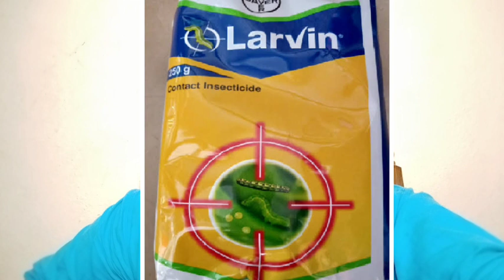పిండి నల్లి నివారణ